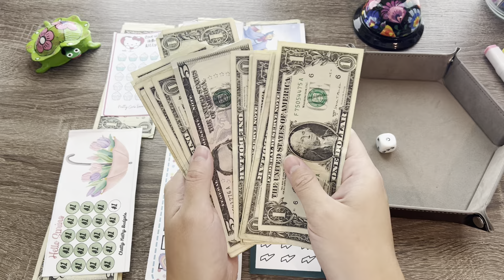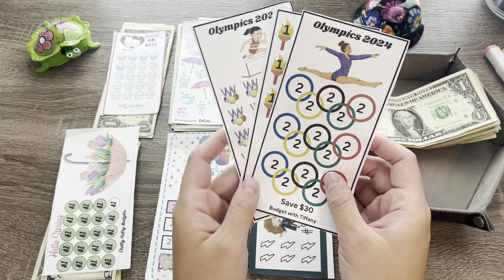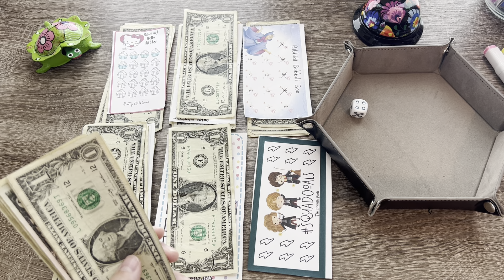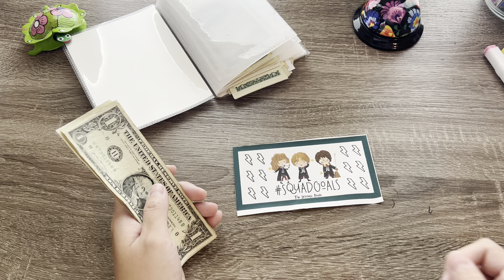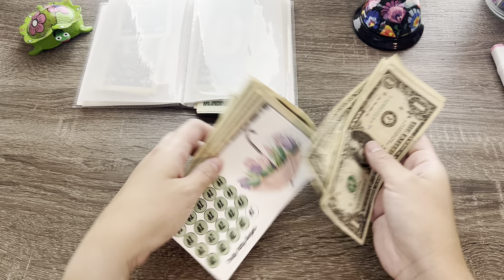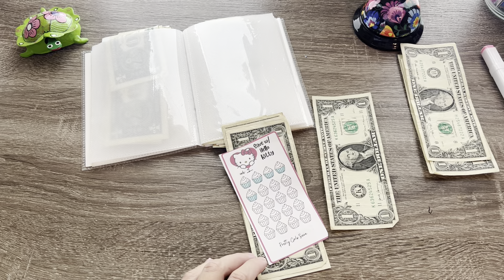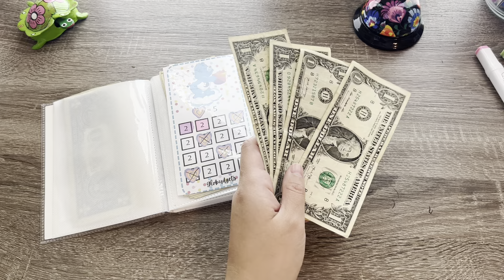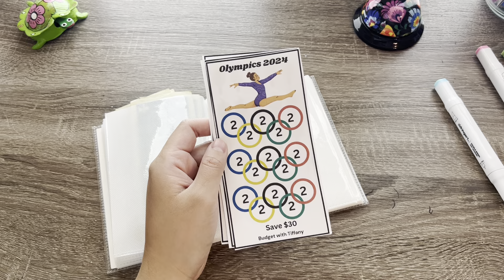Freebie Friday! Pt.11 $20 Low Budget| 07/26/24 | Small Spicy Friday | New Freebies To Support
Hi! I hope everybody's weekend was great just like mine!

Support these Amazing Channels
    @HeyKayBudgets   Beach theme
   @Globudgets   : CareBear Challange
  @prettygirlssave   Hello Kitty Challenge
   @thedramaticpanda   : Harry Potter Challenge
   @Chatty-KathyBudgets   flower/umbrella challenge
   @TheSecretBudgeter  : Cinderella challenge
@budgetwithcarly : drink challenge
@budgetwithtiffany26 : 2024 Olympic

Shop my Esty shop for all your Disney theme Scratch offs

What I use to budget:
*Clear envelopes
* Budget Binder

Invest More:**